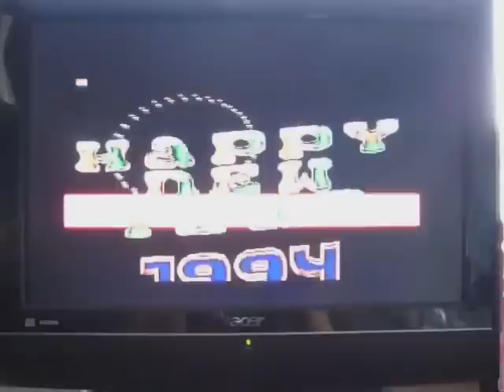a few demos/cracktros running on the SNES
via SNES PowerPak

a) anthrox & swat galaga nes port intro
b) happy new year 1994 demo
c) smile writer